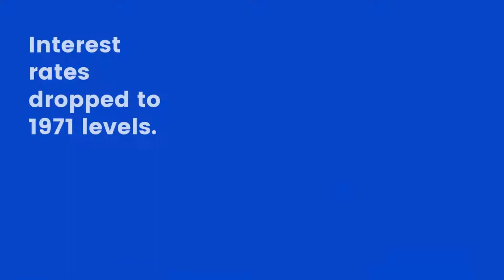Real Estate Rebound Happening Now.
Orlando metro real estate is rebounding.  Florida is seeing numbers higher than national averages and homes are selling.